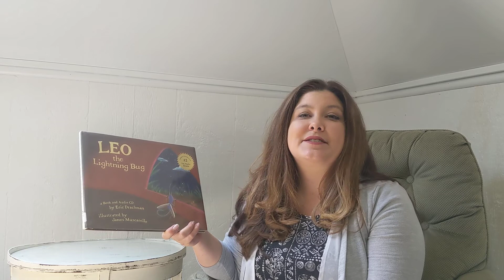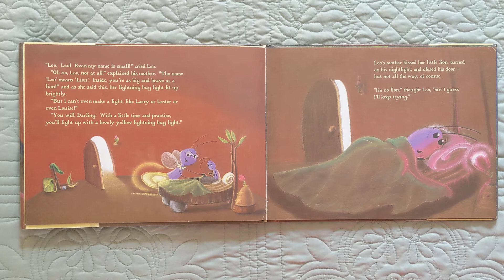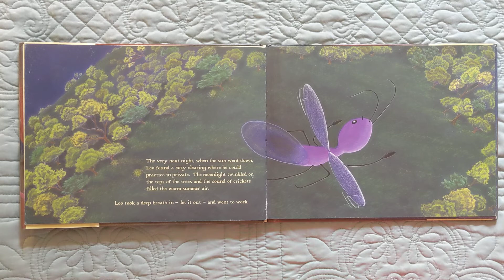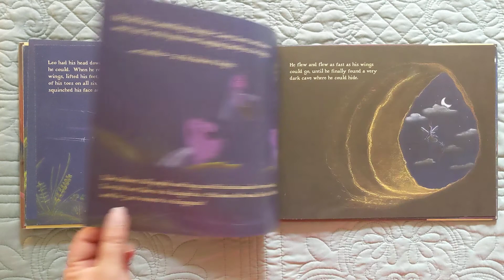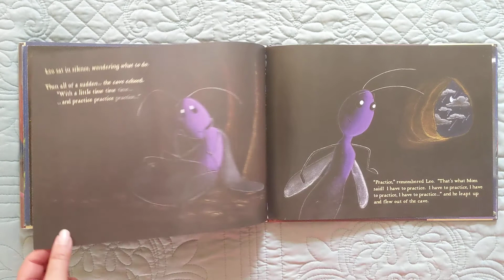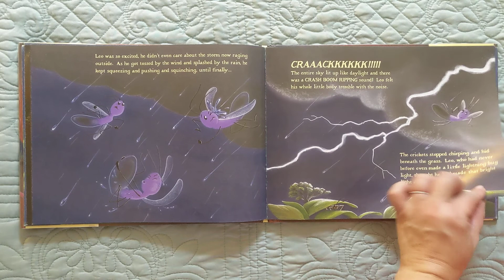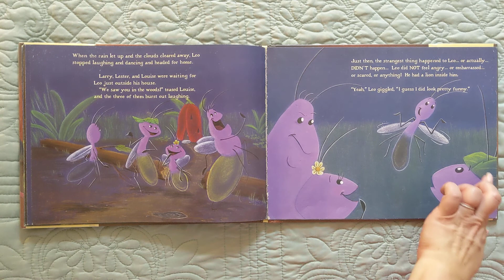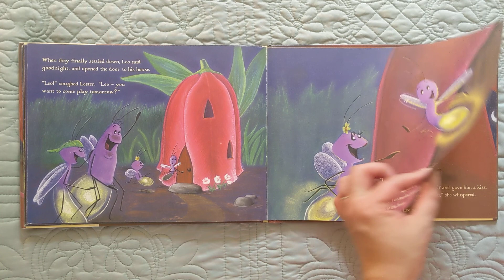Leo the Lightning Bug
Written by Eric Drachman and illustrated by James Muscarello
Summer Reading Program
Virtual Story Time